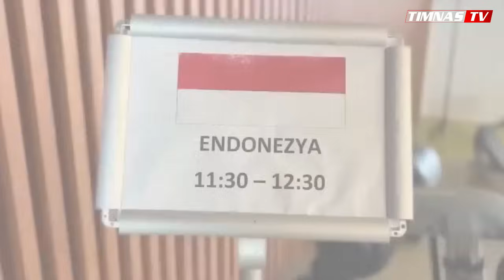Sandy Walsh Gak Bisa Berhenti Ketawa !! Aksi Konyol Saddil ke Walsh Saat Timnas Indonesia ke Qatar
Sandy Walsh Gak Bisa Berhenti Ketawa !! Aksi Konyol Saddil Ramdani ke Walsh Saat Timnas Indonesia Berangkat ke Qatar